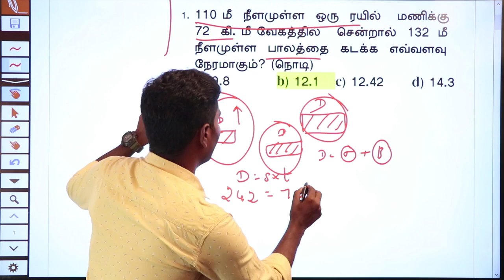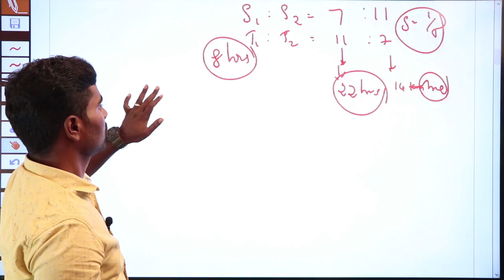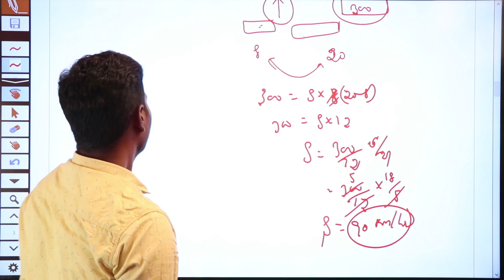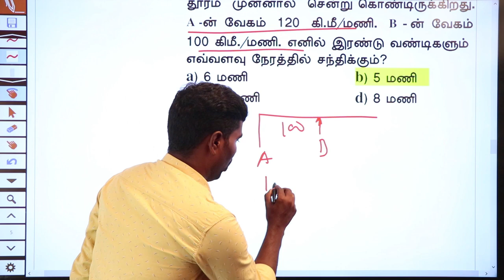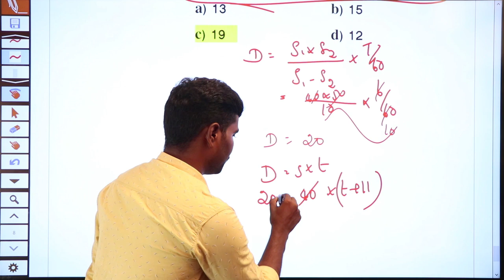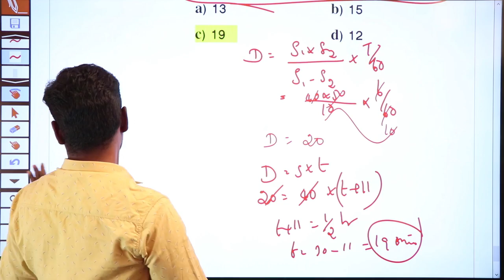RRB GROUP D | FREE DALHOUSIE BATCH | MATHS | CLASS 10 | Train & Boat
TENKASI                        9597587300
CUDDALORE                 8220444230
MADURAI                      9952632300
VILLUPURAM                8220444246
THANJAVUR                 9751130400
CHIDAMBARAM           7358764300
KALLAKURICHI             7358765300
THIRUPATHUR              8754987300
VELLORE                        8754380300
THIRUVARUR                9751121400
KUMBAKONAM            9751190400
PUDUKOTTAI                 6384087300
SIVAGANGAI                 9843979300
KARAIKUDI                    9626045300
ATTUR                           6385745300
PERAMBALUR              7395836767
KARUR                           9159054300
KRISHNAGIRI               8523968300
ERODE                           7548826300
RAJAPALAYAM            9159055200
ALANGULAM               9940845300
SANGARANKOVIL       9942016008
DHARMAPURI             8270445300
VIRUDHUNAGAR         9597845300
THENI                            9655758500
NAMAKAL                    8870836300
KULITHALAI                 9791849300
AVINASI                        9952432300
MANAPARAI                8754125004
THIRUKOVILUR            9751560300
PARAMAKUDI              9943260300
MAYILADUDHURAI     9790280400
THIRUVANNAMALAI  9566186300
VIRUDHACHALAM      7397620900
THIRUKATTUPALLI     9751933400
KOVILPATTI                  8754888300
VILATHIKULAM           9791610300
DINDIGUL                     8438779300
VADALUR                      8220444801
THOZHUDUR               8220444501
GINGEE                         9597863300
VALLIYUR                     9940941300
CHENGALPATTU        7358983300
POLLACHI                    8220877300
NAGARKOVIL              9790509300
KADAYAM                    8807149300